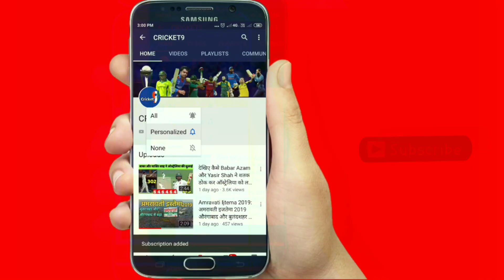Pak vs Zim 2nd Test: देखिए दूसरा टेस्ट कब खेला जाएगा, दूसरे टेस्ट में नई प्लेइंग इलेवन बनेगी